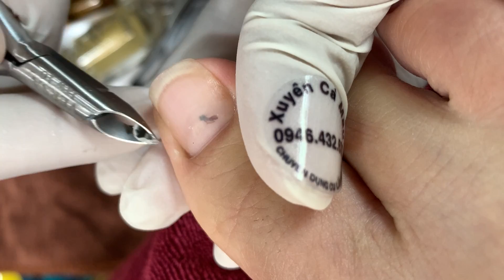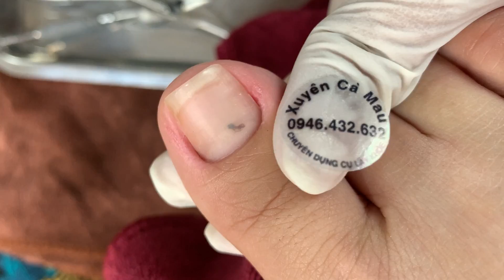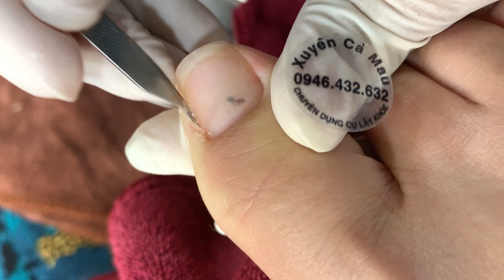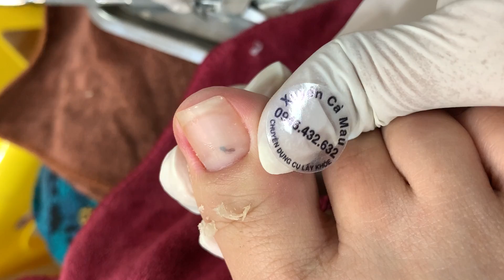Deep Nail Cleaning Easy #107 - Xuyen Nail